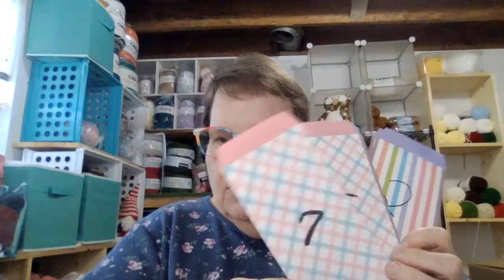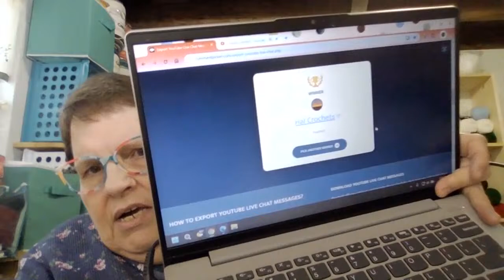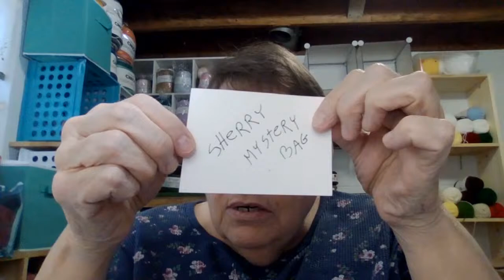Let's have a Party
To help this Channel to grow please buy a coffee. All money will go back into running this show

Knit Picks -Merchant ID: 59159
Amazon - brendasknot06-20

Brenda's Knots N Loops
Baltimore, Ohio 43105